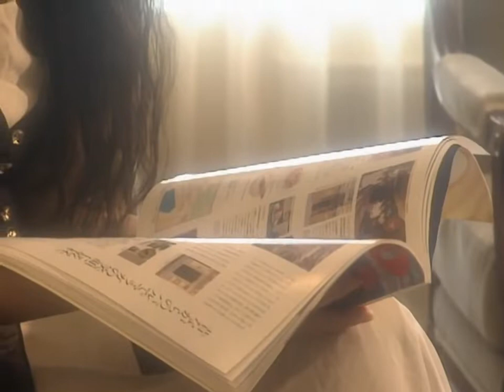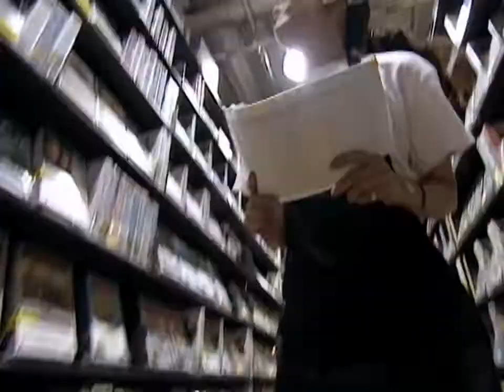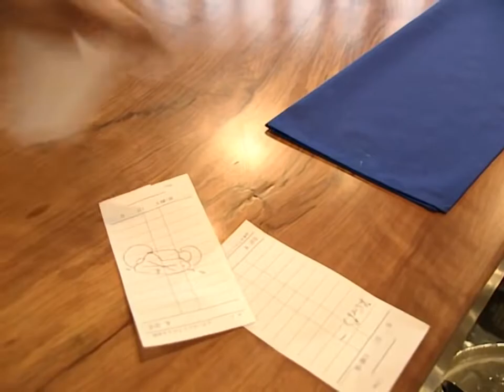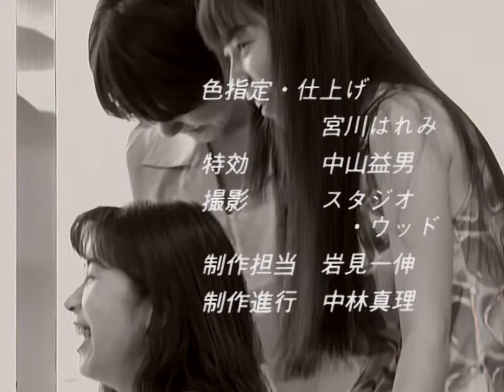WEDDING PEACH '96 CONCERT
花咲ももこ                  (cv. 氷上恭子 )
谷間ゆり                      (cv. 野上ゆかな)
珠野ひなぎく              (cv. 宮村優子)
スカーレット小お原  (cv. 今井由香)